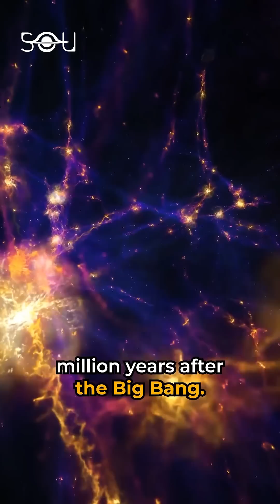Another JWST Discovery At The Edge of Time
Webb has made a bone-chilling discovery at the edge of time. The infrared telescope has found signs of supermassive stars that could be up to 100,000 times more massive than the Sun. To put that into perspective, the most massive star we have ever found in the universe is 250 times the Sun’s mass. The colossal stars discovered by Webb belong to the first generation of stars that existed just a few hundred million years after the Big Bang. These stars lived very short lives, consuming their nuclear fuel in just a few million years. When they died, they exploded in supernovae, scattering their heavy elements throughout the universe. These heavy elements eventually formed the planets, stars, and galaxies that we see today. The discovery of supermassive stars at the edge of time is a major breakthrough in our understanding of the early universe.

To get regular space updates, follow The Secrets of the Universe.